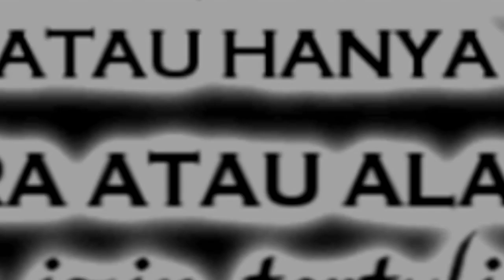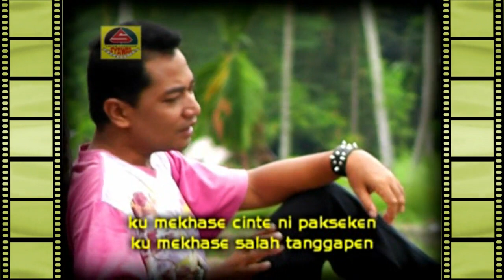lagu alas syawal SEJATI